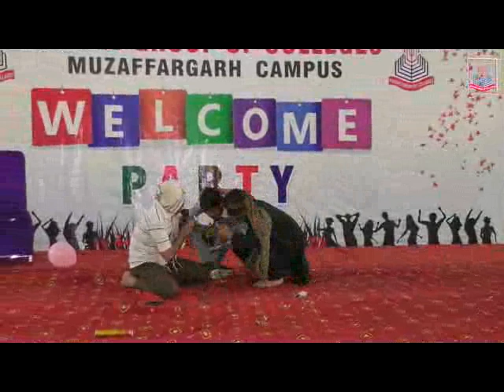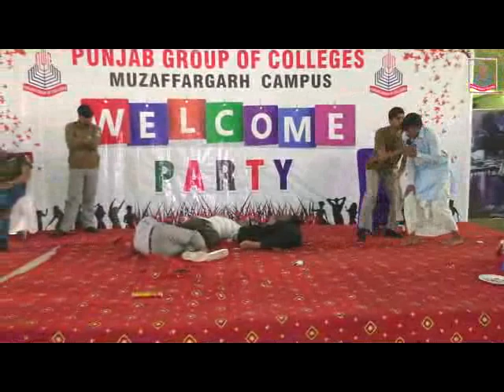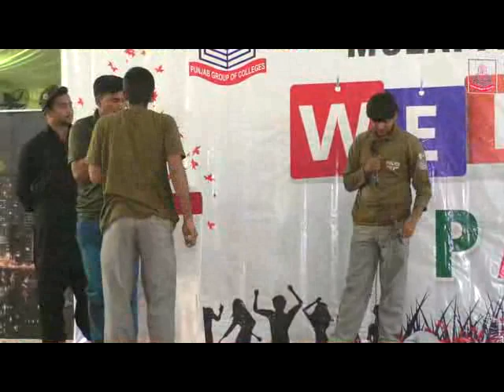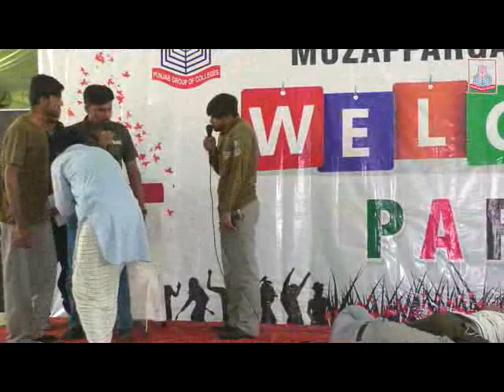PGCMZG Student Play Performance